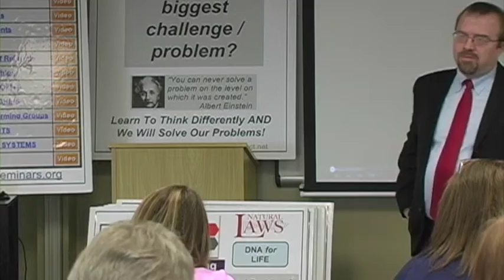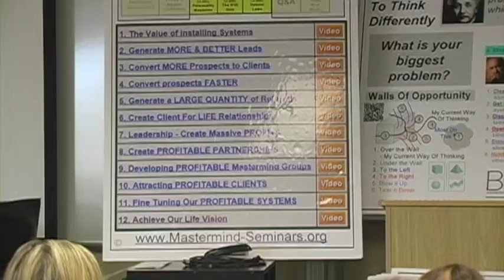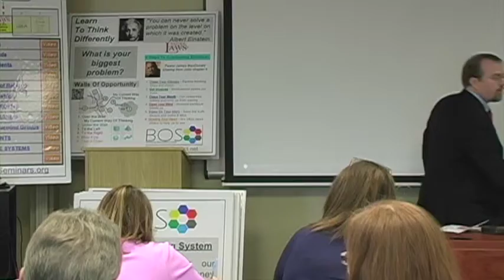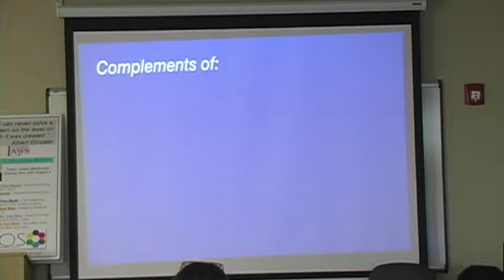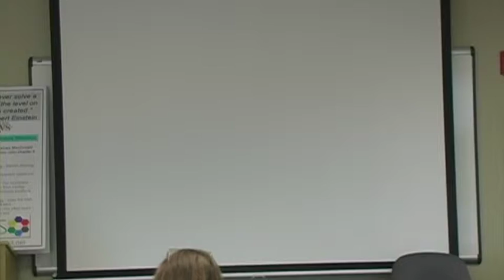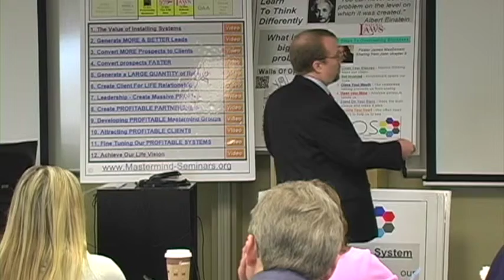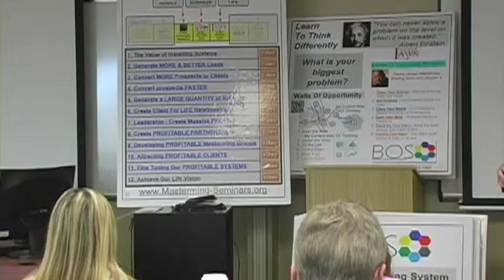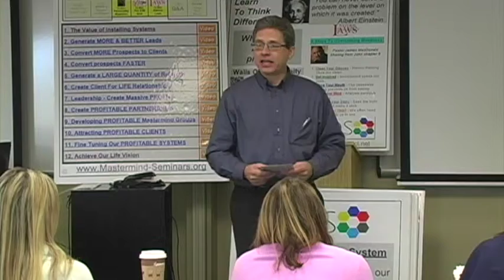MMS JAN BIGGEST CHALLENGE